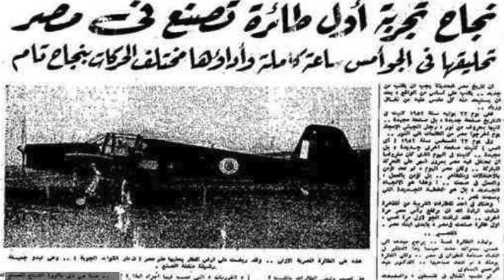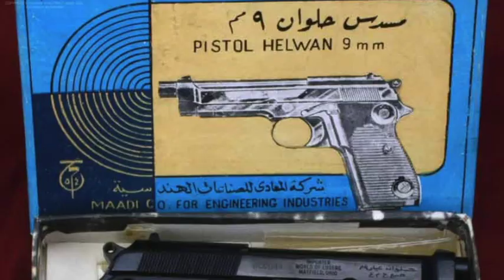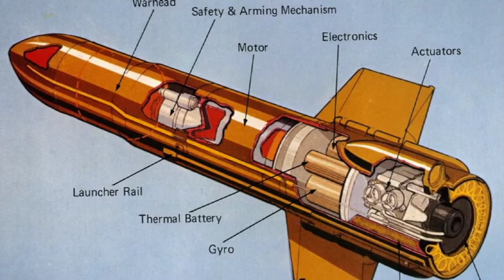صناعة الأسلحة المصرية ... من أرشيفنا 2016